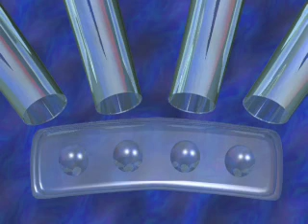evening drawing for 7/24/2018